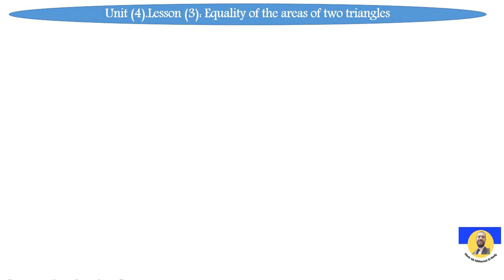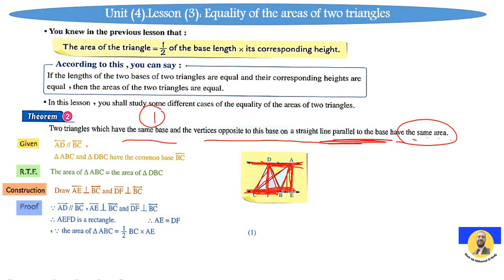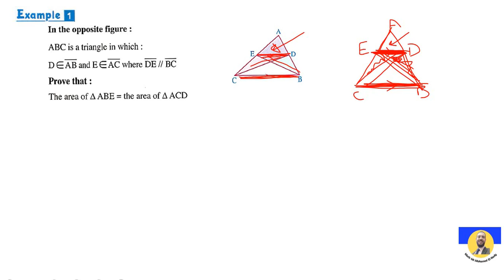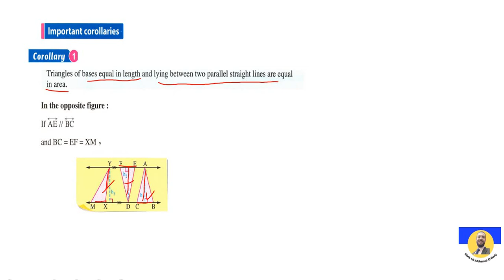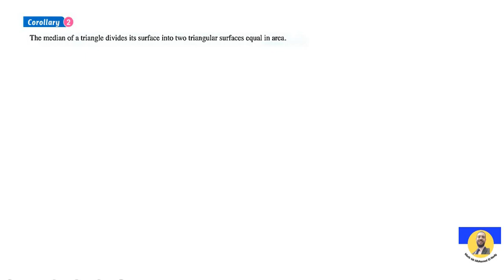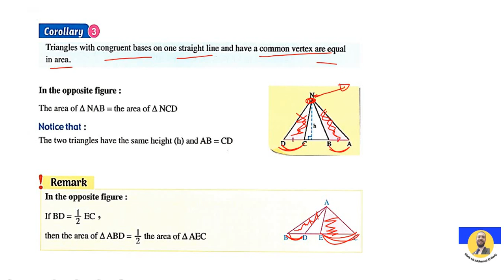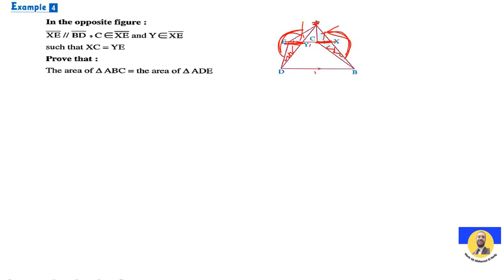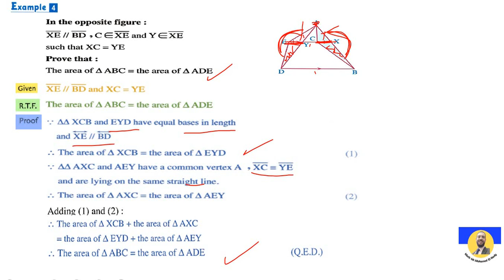Math Prep 2 Unit 4-Lesson 3/ Geometry [ Second Term]2024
Math Prep 2 Unit 4-Lesson 3 : Geometry
[ Second Term ]2024

prep2
second prep math Geometry
preparatory 2
دروس ماث prep 2
شرح ماث ترم ثاني prep 2
شرح ماث prep 2 ترم ثاني
Geometry 1st prep second term
شرح Geometry prep 2 ترم ثاني
Geometry second term
second term Geometry
حل كتاب المعاصر prep 2 ترم ثاني
شرح كتاب المعاصر
شرح المعاصر ماث ترم ثاني
المعاصر ماث ترم ثاني
maths prep 2 second term
prep 2 Geometry
1st prep second term
prep2 second term
math prep 2 second term
maths prep 2
algebra
math 1st prep second term
second term
maths prep 2